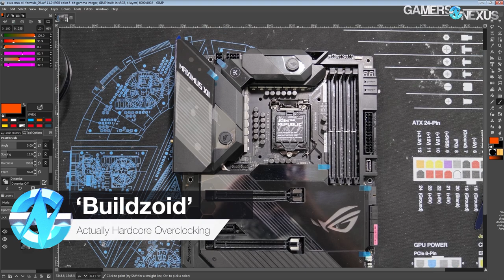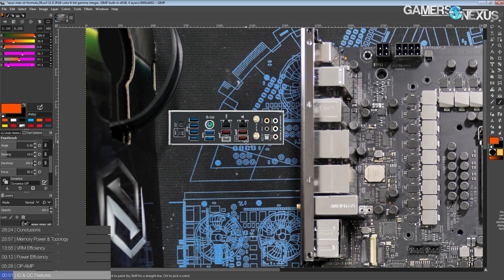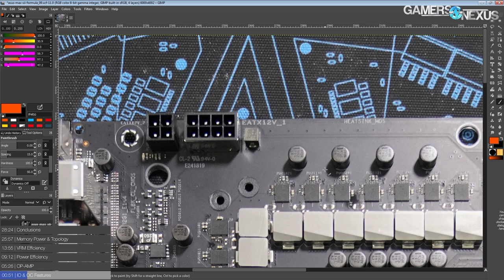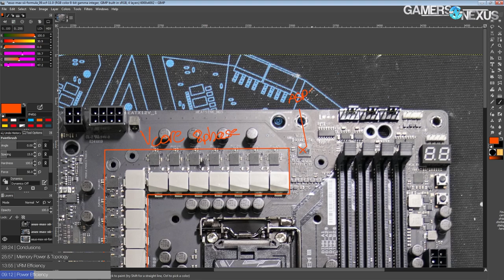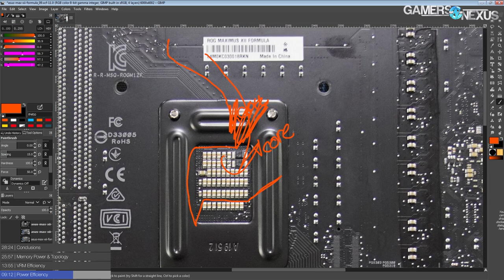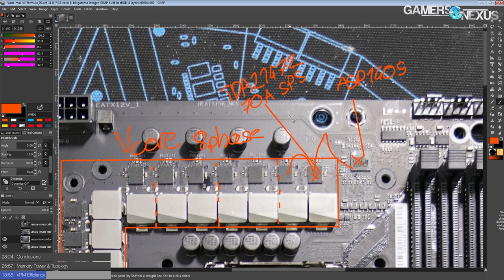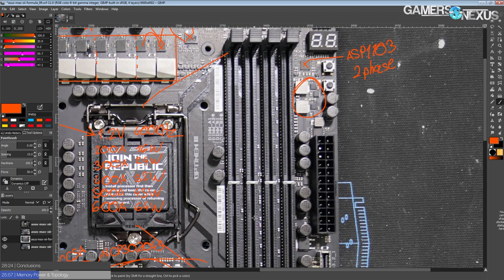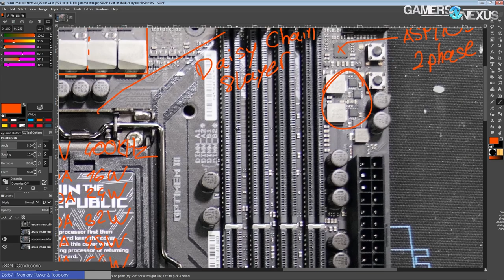$500 Motherboard Analysis: ASUS Maximus XII Formula Z490 PCB, Water Blocks, VRM, & More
The ASUS Maximus XII Formula is an expensive water cooling solution with a VRM water block, optional monoblocks, and OC features.

In this video, we'll be talking about whether water cooling is worth it for motherboard VRMs, specifically on the Maximus XII Formula, and we'll also cover VRM efficiency of the board as matched against various heat loads (e.g. Intel i9-10900K CPUs with differing degrees of overclocks applied). The ASUS Maximus XII Formula is among the more expensive Z490 boards and didn't make it on our list of "Best Z490 Boards" that we published earlier, but that's mostly because a lot of its price is built into the water cooling cost, and so it's less "pure" of a board than some of the others.

ASUS Z490 Maximus XII Formula on Amazon

TIMESTAMPS

00:00 - Recapping Z490 Boards
00:51 - IO & Overclocking Features
05:26 - Unique Features from the OP-AMP
09:12 - Power Efficiency & VRM
13:55 - VRM Efficiency
25:57 - Memory Power & Topology
28:24 - Conclusions